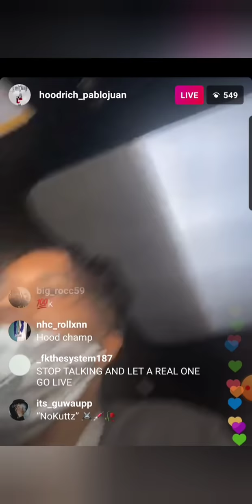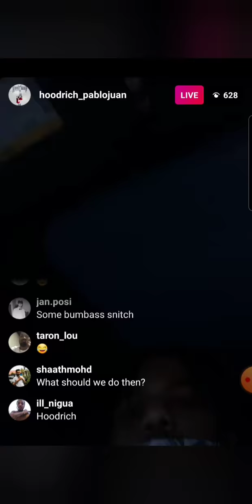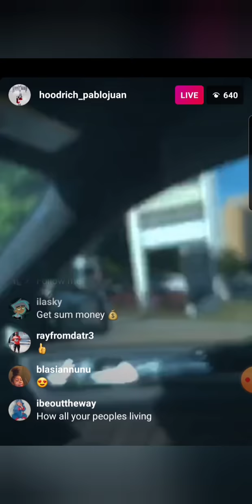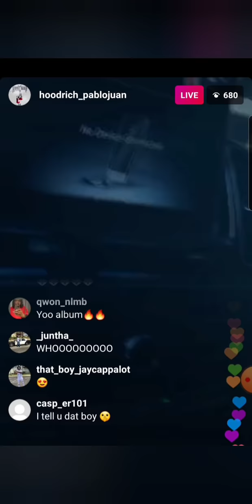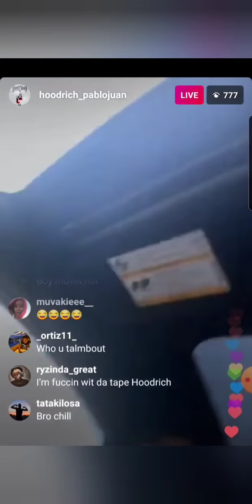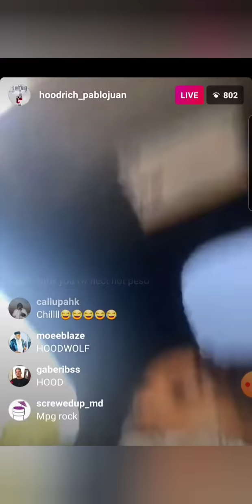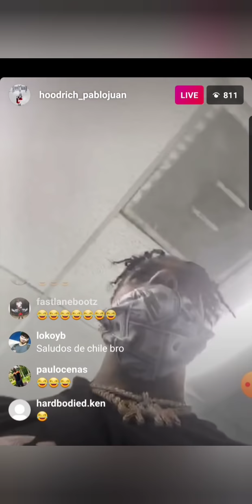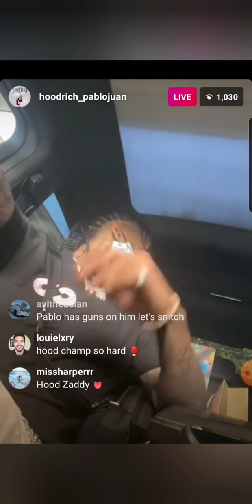Hoodrich Pablo Juan On IG LIVE Responds To The OPPS